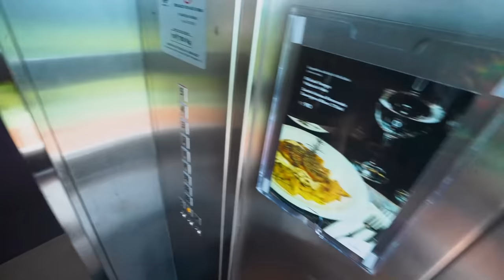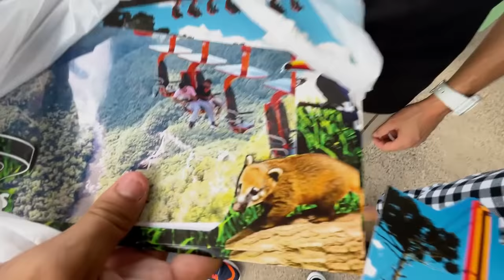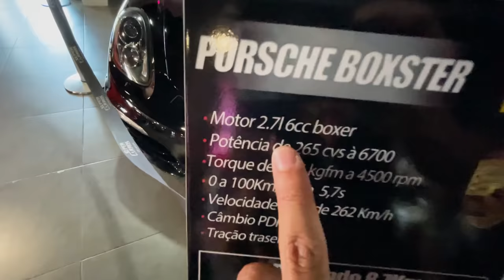VIAGEM COM A MINHA FAMILIA PARA GRAMADO 😍